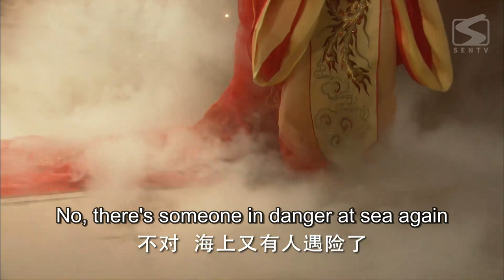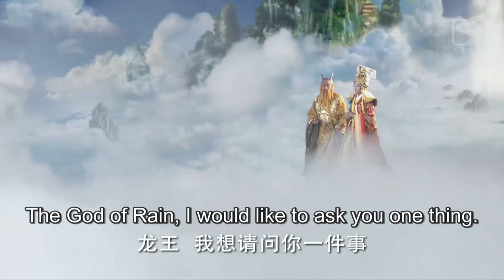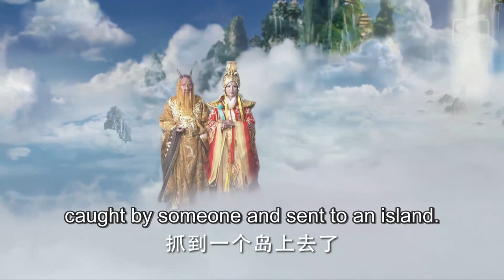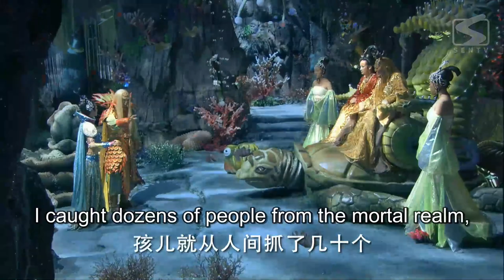【ENG SUB】The Legend of Mazu 29 | Goddess of the Oceans (Liu Tao, Yan YiKuan)